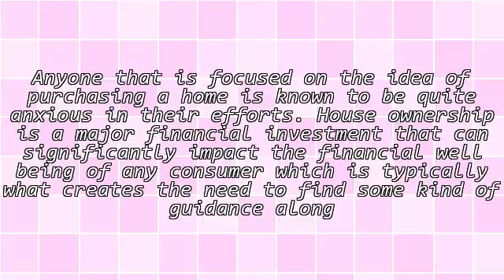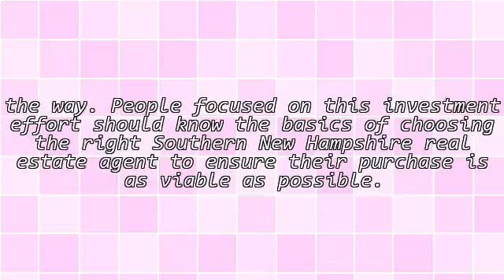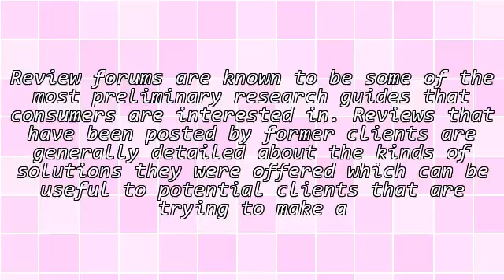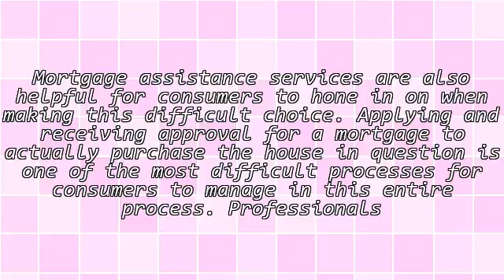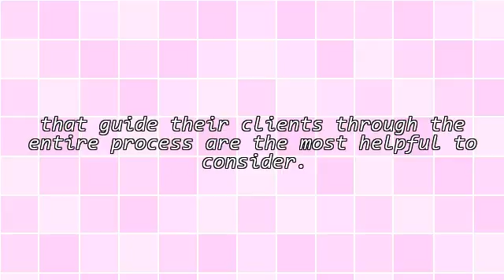Hiring The Right Southern New Hampshire Real Estate Agent